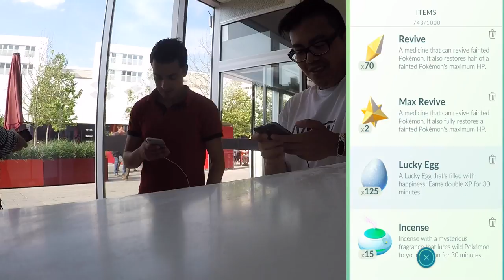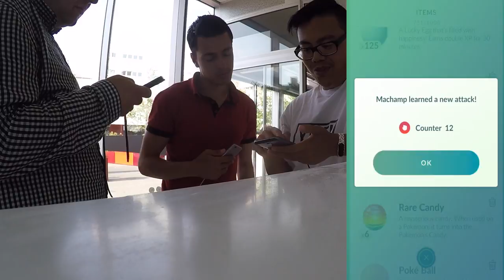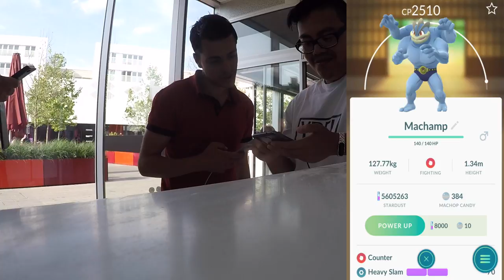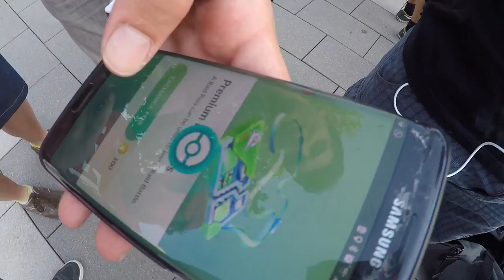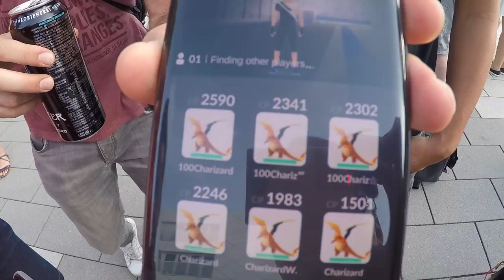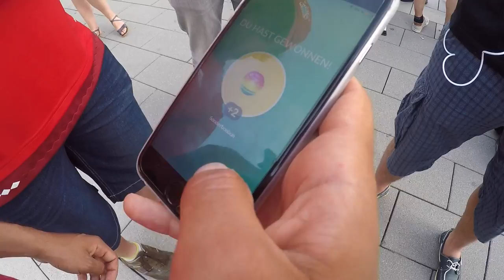BEIDE TMs benutzt?! Raid Belohnungen & Abstimmung! Pokemon Go!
euda ich habe bei meinem ersten Raid gleich beide TMs bekommen und diese auch gleich für ein Machomei ohne Kampfattacken verwendet
wie findet ihr die Raids?
wie viele TMs habt ihr bisher bekommen?welche Attacken wollt oder habt ihr geändert?